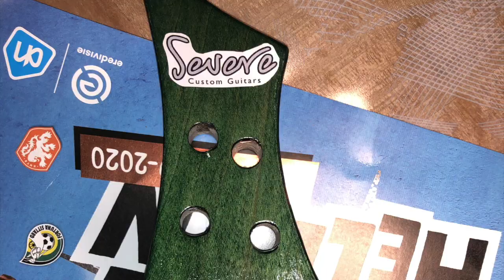DIY First Guitar Build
I have been thinking about building my own guitar for at least 10 years. Last year I finally decided to actually start building. The only learning I did was watching Youtube ;)